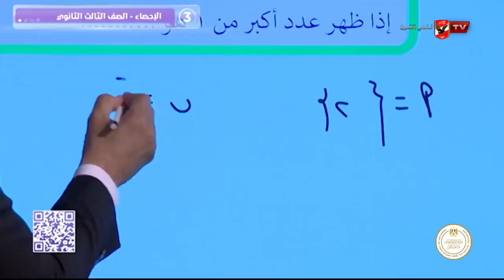لقاء حسين شكرى مع 10 الصبح فى الاهلى | 5-10-2022